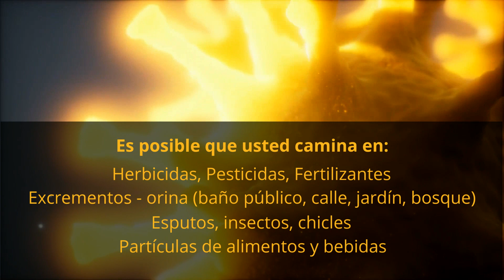Es por eso que tenemos que quitarnos los zapatos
... y no sabemos sobre el virus Corona...